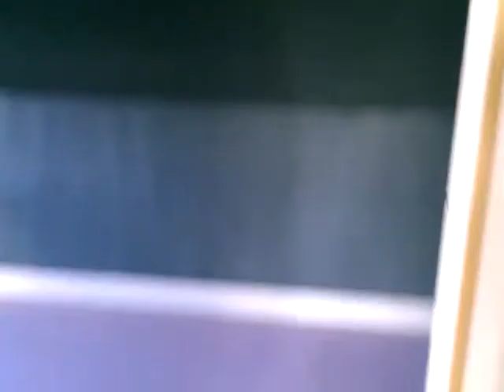Apt 2 taunton